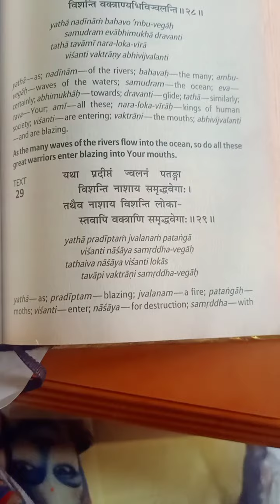Bhagvad Geeta Chapter 11 The Universal Form Sloke 29 ✨